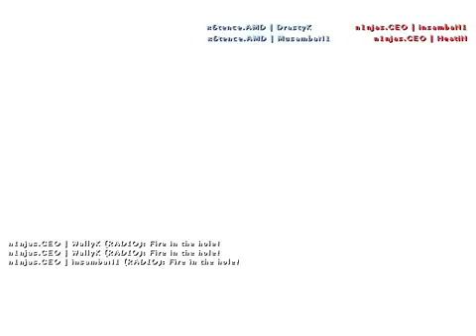Walle vs x6tence @WEG Season III 2005 T ONLY